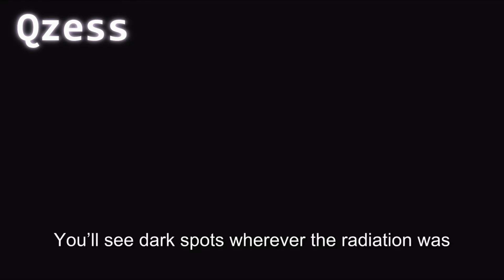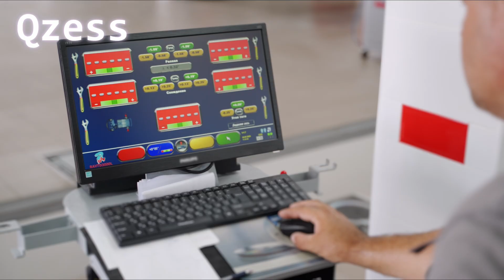What is Autoradiography? | Simplest Explanation for Students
Autoradiography is one of the most powerful techniques used in biology, medicine, and scientific research. In this video, we explain what autoradiography is, how it works, its principle, process, and real-world applications.

Whether you are a biology student, medical researcher, or preparing for exams like NEET, CSIR, or university-level tests, this video will help you understand autoradiography in the simplest way.

📌 Topics Covered:

What is Autoradiography?

Principle of Autoradiography

How Autoradiography Works

Applications in Biology & Medicine

Advantages and Limitations